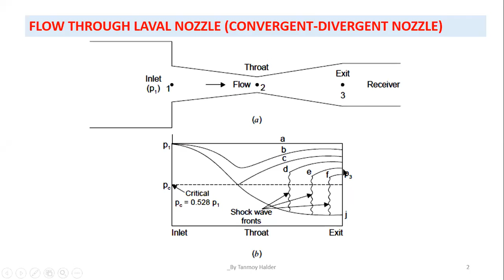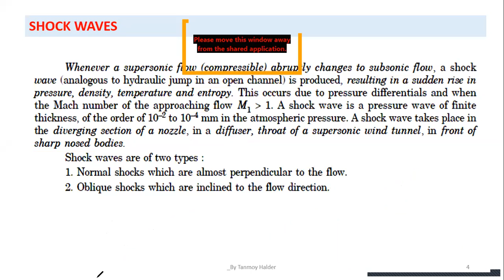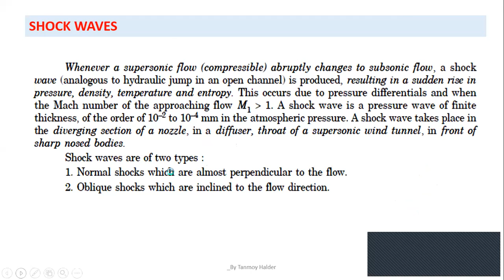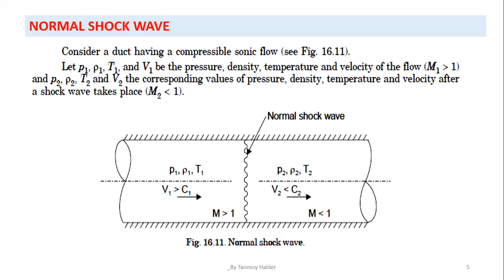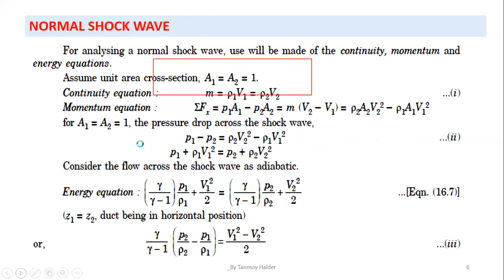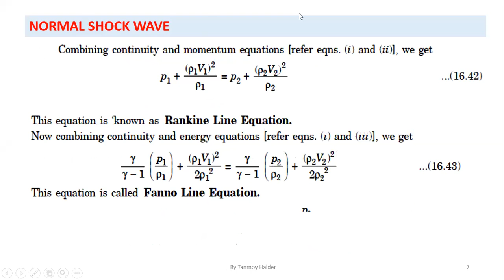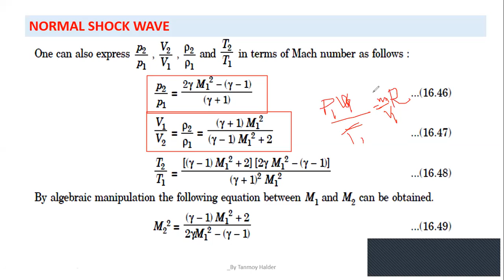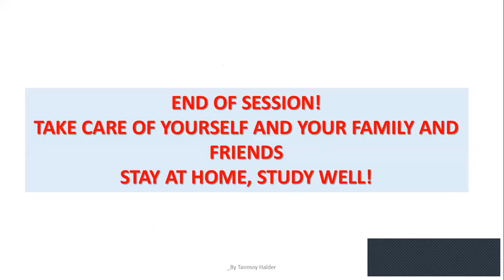Lec 16 SHOCKWAVES PCME 401 MAKAUT MOD 4